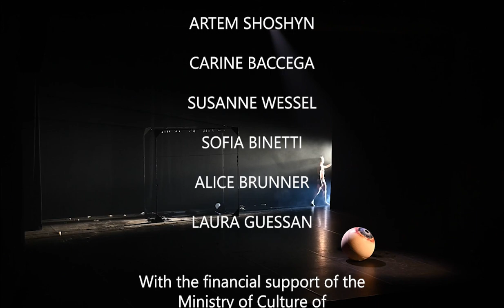Don Juan trailer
New interpretation of Molière's comedy from 1665  by Volha Kastsel of Luxembourg Ballet.